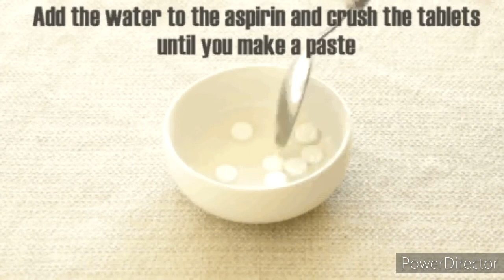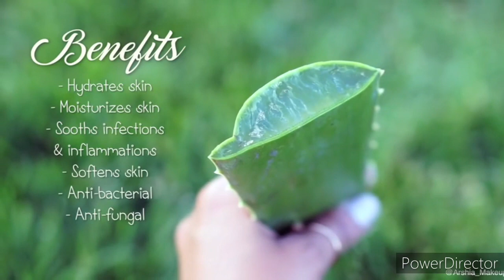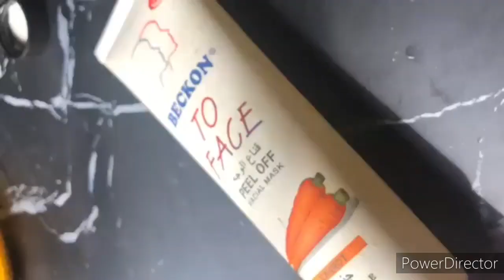Treat acne at home in one week/ Video Compilation